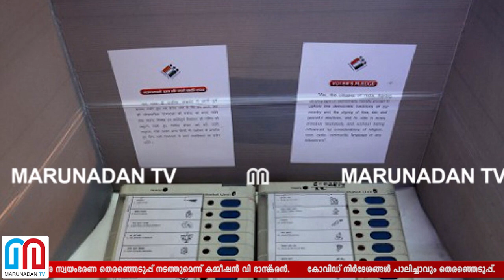കോവിഡ് മാനദണ്ഡം പാലിച്ച് തെരഞ്ഞെടുപ്പ് | Kerala local body election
സെപ്തംബറിലോ, നവംബറിലോ തദ്ദേശ സ്വയംഭരണ തെരഞ്ഞെടുപ്പ് നടത്തുമെന്ന് കമ്മീഷന്‍ വി ഭാസ്‌കരന്‍. കോവിഡ് നിര്‍ദേശങ്ങള്‍ പാലിച്ചാവും തെരഞ്ഞെടുപ്പ്